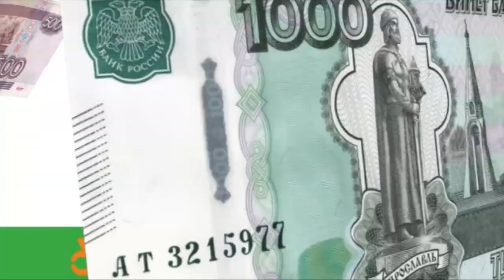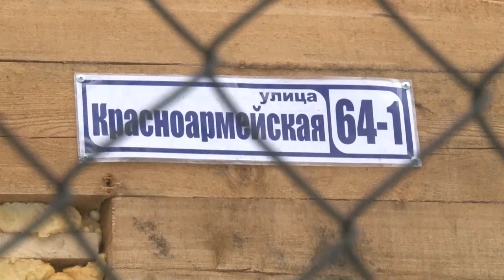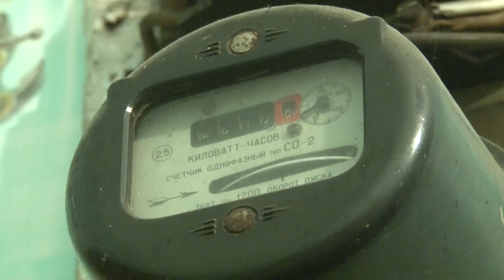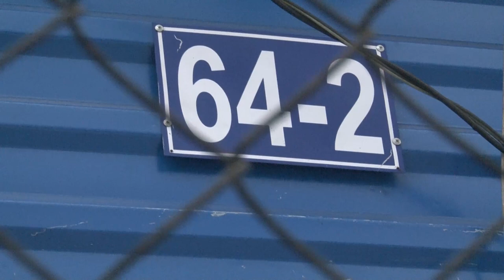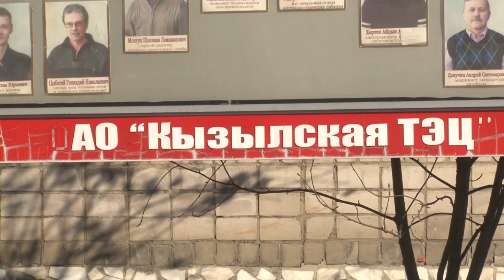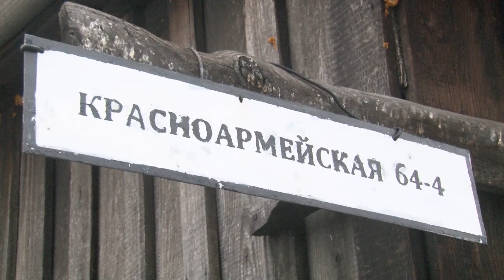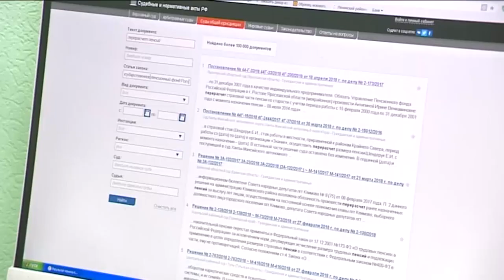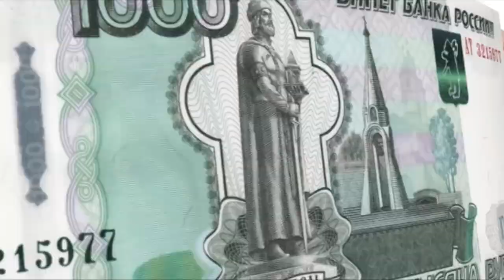НОВОСТИ ТУВЫ 05 11 18